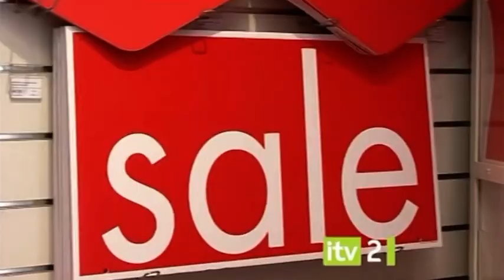WAGs Boutique TV Show Advert